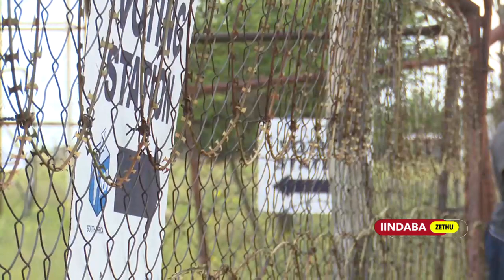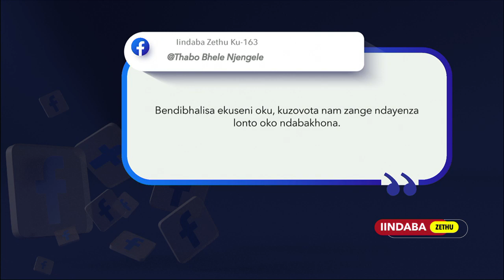Iindaba Zethu | 04 February 2024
00:00 Intro
01:20 Kukhuthazwa ulutsh'ukuba lubhalise
04:56 Uswelekile umongameli wase-Namibia
07:27 Ungcwatyiwe namhlanje uTeboho Joala
10:07 Kurhanelwa utyhefeko ekutyeni
11:48 Abantu bethu
13:53 Uchatha kwimivuzo yabasebenzi
15:01 Kufunwa isisombululo sika 10111
16:52 Imozulu yanamhlanje
19:37 Outro